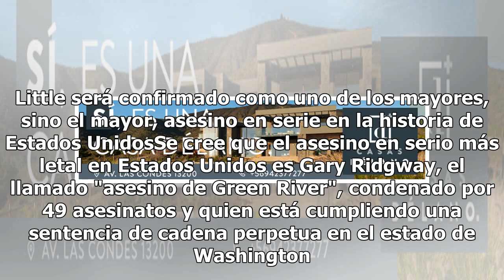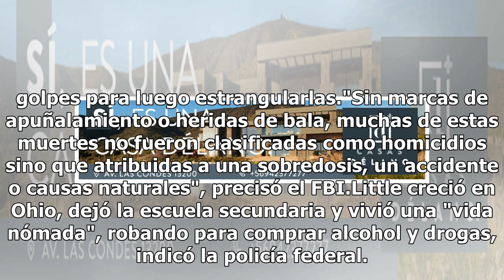Vagabundo de 78 años ¿el peor asesino serial en la historia de EU?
Un vagabundo de 78 años encarcelado en Texas confesó haber cometido 90 asesinatos y está siendo investigado como el posible peor asesino en serie en la historia de Estados Unidos. Samuel Little atacó principalmente a drogadictos y prostitutas en una serie de asesinatos que tuvieron lugar por décadas...